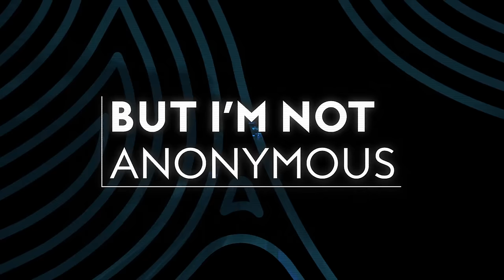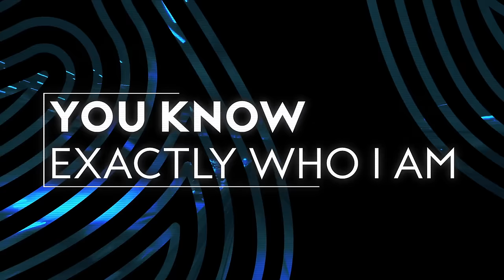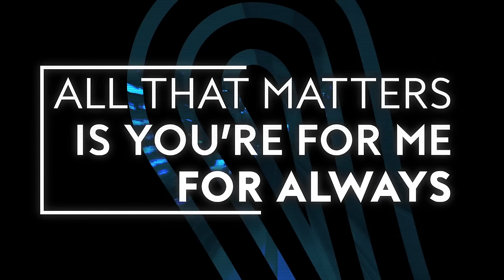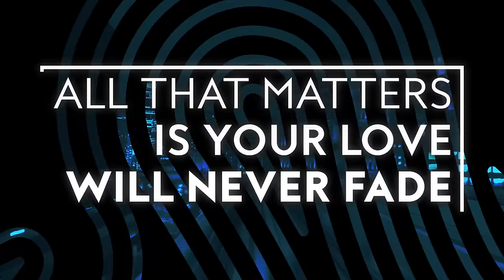Colton Dixon - All That Matters (Lyric Video)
Official Lyric Video for the new Colton Dixon single, “All That Matters”

Lyric video by Colton Dixon performing All That Matters. (P) (C) 2015 19 Recordings, Inc., under exclusive license to Sparrow Records